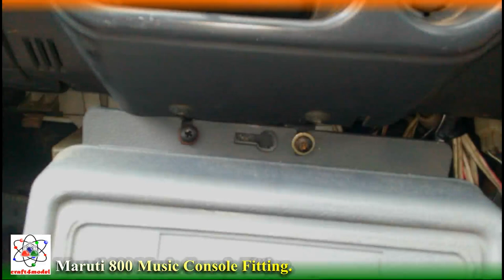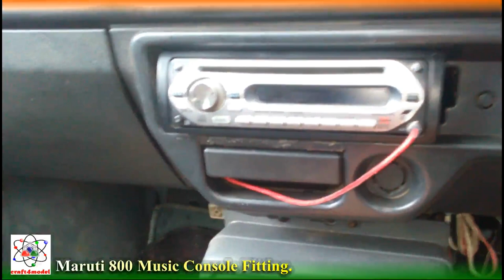Music Console fitting in Maruti 800